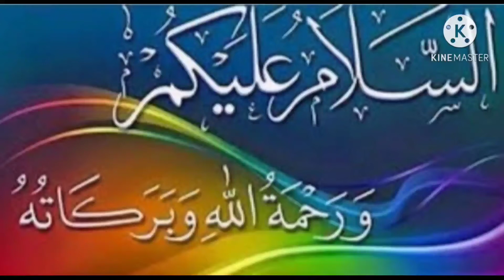Reciet Of Surah Al-Hashr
Surah Al-Hashr ki last 3 Aayaton ki Tilawat Hafiz Nisar Ahmad Sab.